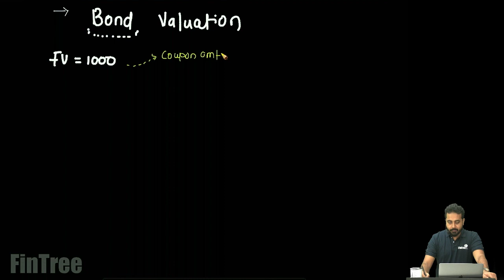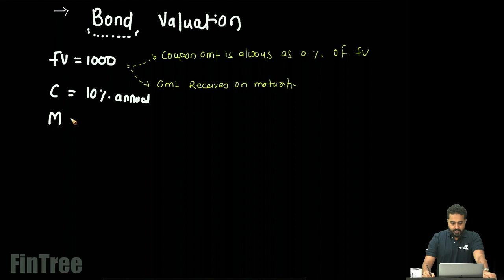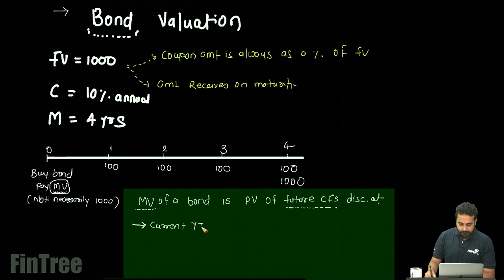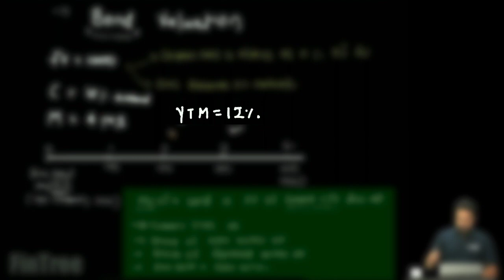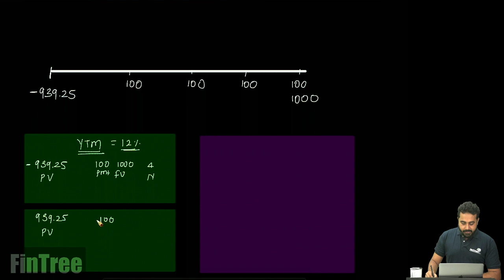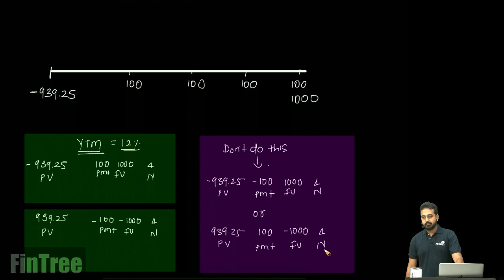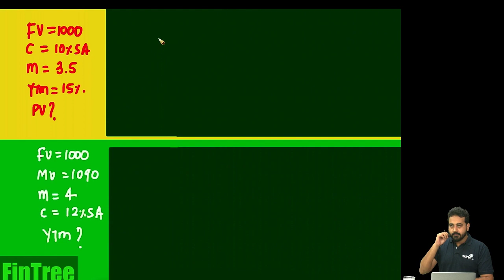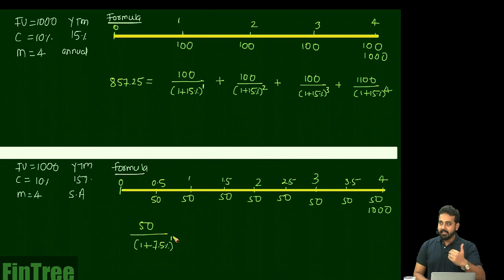Fixed Income - Bond Valuation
CFA | FRM | CFP | Financial Modeling

This Video lecture was recorded by our Lead Trainer for CFA, Mr. Utkarsh Jain, during one of his live Session in Pune (India).